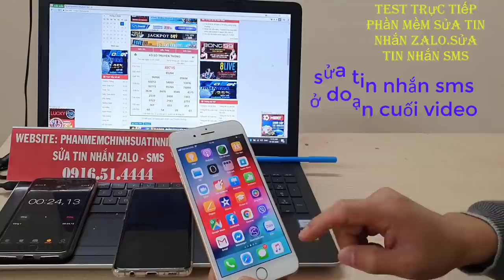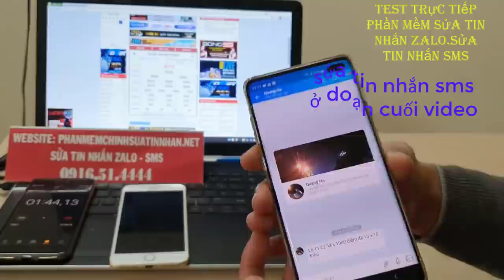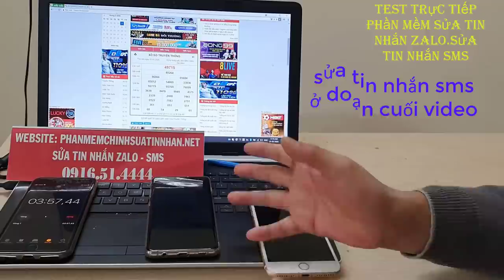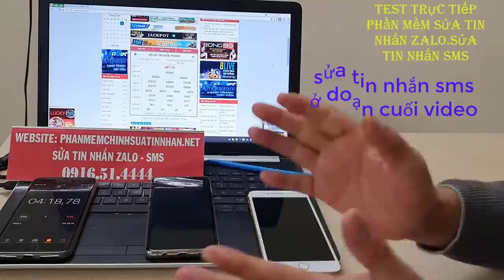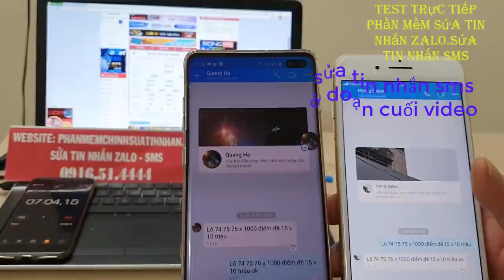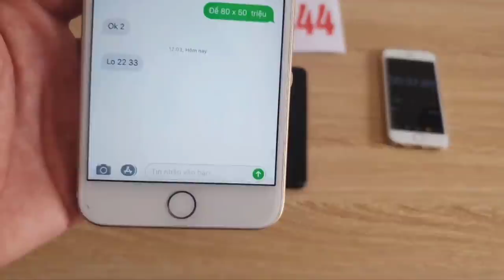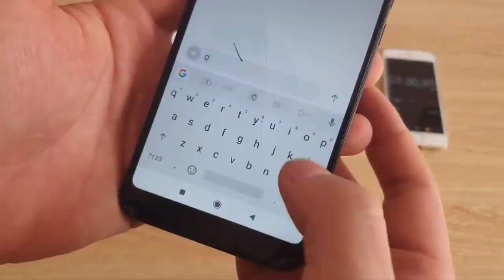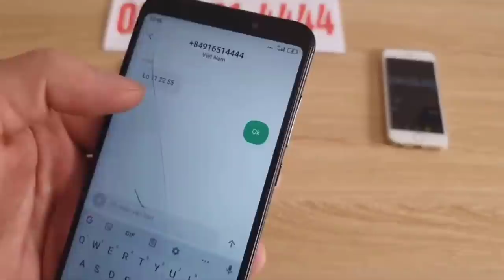phần mềm sửa tin nhắn lô đề || phần mềm sửa tin nhắn zalo